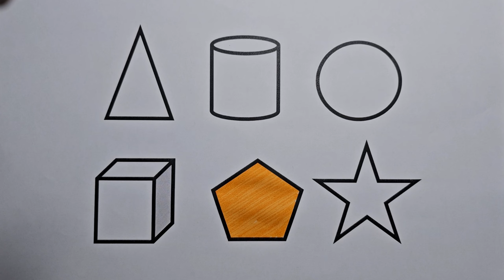Preschool Learning Videos Let's Learn Geometric